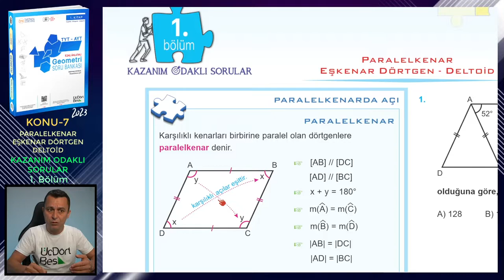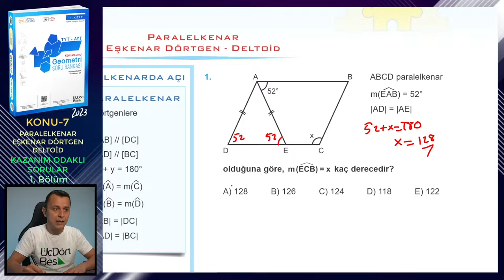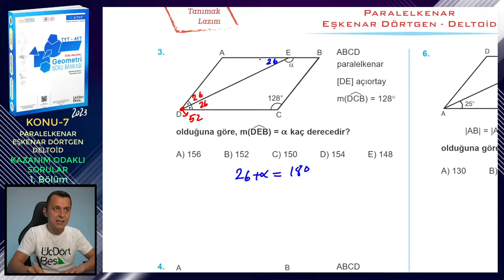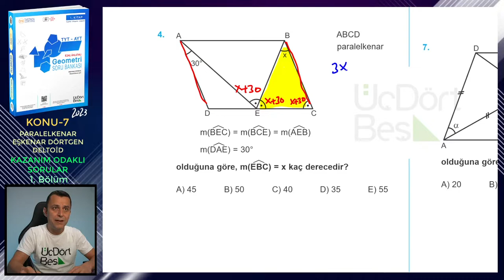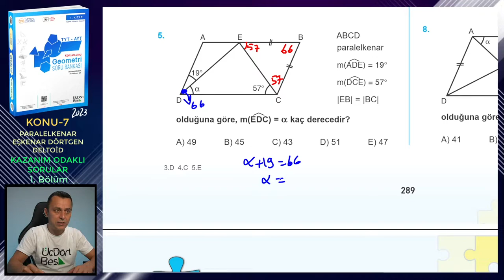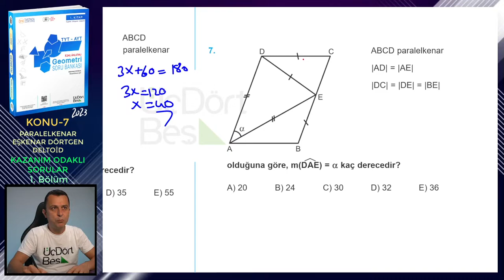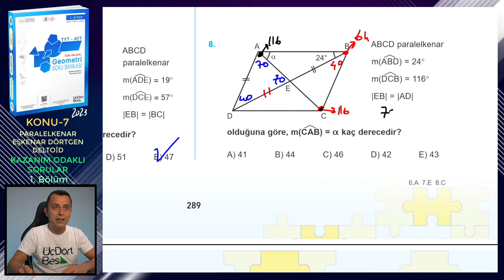1. BÖLÜM | KAZANIM ODAKLI SORULAR | PARALELKENAR-EŞKENAR DÖRTGEN-DELTOİD | ÜçDörtBeş GEOMETRİ S.B